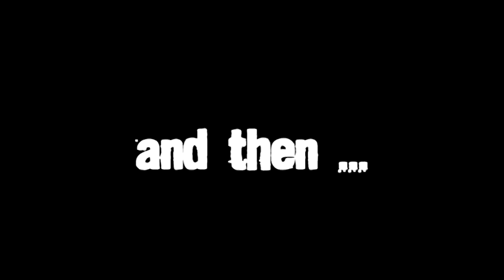"Totaay" by Wehshi Films, NCA students 2011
A short dark comedy fiction by NCA students in 2011